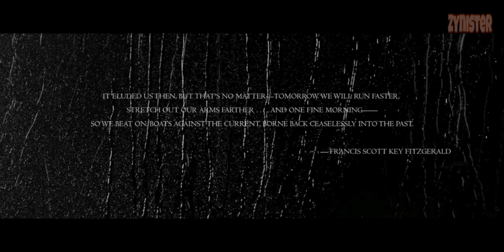Reverse: 1999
Developer:  Bluepoch Co,. Ltd.

Category:  RPG / Card Battle

Size:  3.7 GB

About:

20th Century Time-Travel Strategic RPG

Reverse: 1999 is a 20th Century Time-Travel Strategic RPG developed by Bluepoch.

▶▶Stunning Visuals Blending Retro and Modern Aesthetics◀◀
Step into the mysterious alt-history animated by unique visual elements that blend Pop Art, classical oil painting, and more art styles in history.

▶▶A Cinematic Adventure across the 20th Century◀◀
From the Roaring '20s to the turn of the millennium, you will embark on a journey across time and space, and uncover the truth about the "Storm" and the mystery of the year 1999.

▶▶Full English Voice Acting with Authentic Accents◀◀
Immerse yourself in ages past. Enjoy a story performed by diverse cast of voice actors with British, Italian, French, and other accents.

▶▶Fantastic Arcanists from Different Times and Regions◀◀
People once called them "mages," "wizards," and "freaks." Now they live in uneasy coexistence with regular humans … But who are the Arcanists, really?

▶▶Weave Arcane Incantations to Attain Glorious Victories◀◀
Build your team, cast spells, and use gorgeous arcane skills to defeat your enemies. Begin your exciting adventure through time in this all-new RPG.